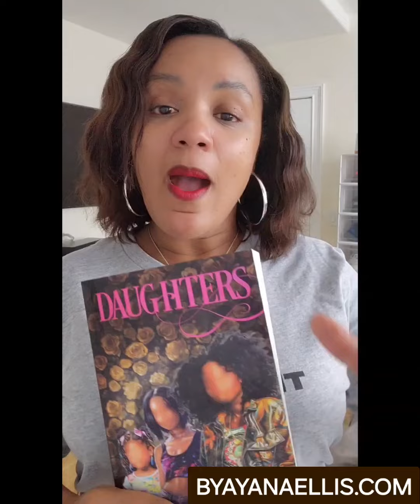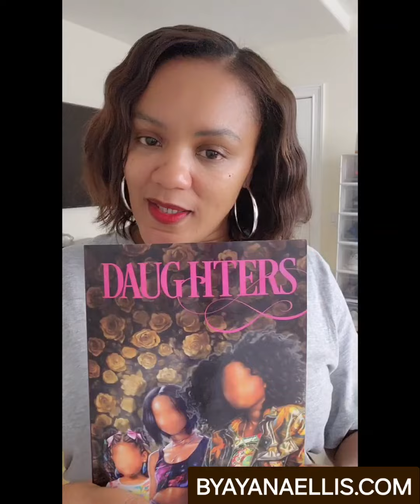New Book Daughters available only on Byayanaellis.com GET YOUR COPY TODAY!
Three best friends, Naomi, Shantel, and Jameela, find themselves entangled in one another’s lives way deeper than they could have ever imagined when their childhood traumas begin to surface.

After a tumultuous break up with her fiancé', Naomi finds herself single and participating in a whirlwind of sexual exploits and one-night stands.  But her promiscuity lands her straight into danger's arms, causing her to spiral out of control.  Jameela has a new man in her and her friends grow suspicious once her behavior starts to change for the worse when she begins to become
rigid and reclusive.

Daughters, the first installment in the series, takes readers through the minds of three women, going through an emotional battle to become who they know they are destined to be. Infidelity, lies, and betrayal plague three best friends throughout their lives, sending them on a mission to heal their inner child. But only the truth will lead to testimony as they confront the source of their traumas in this explosive novel that touches on family dynamics and how it can affect your outlook on relationships and love.

When given the opportunity to face the root of their traumas, each woman will inevitably begin a new journey. Will they choose to forgive and heal or begrudge and remain unchanged.